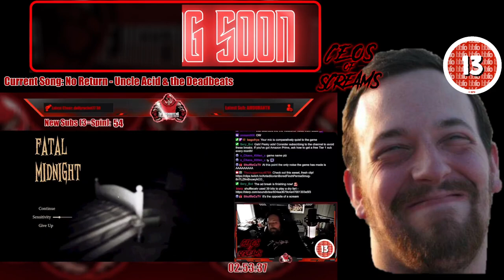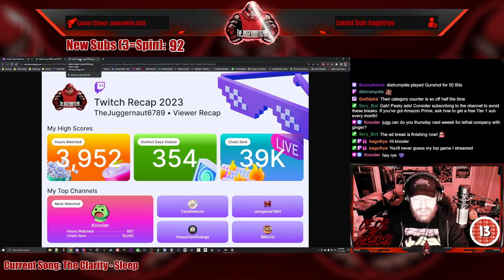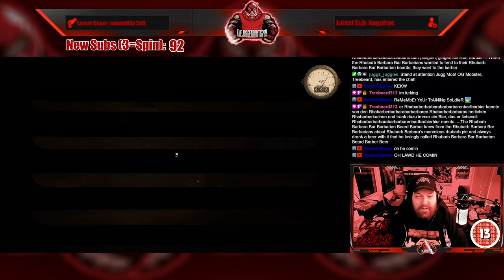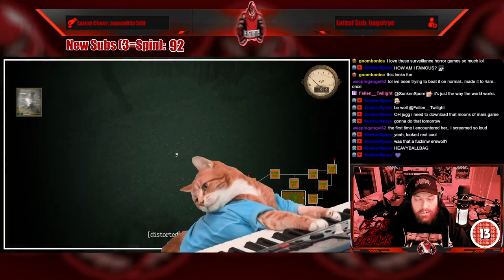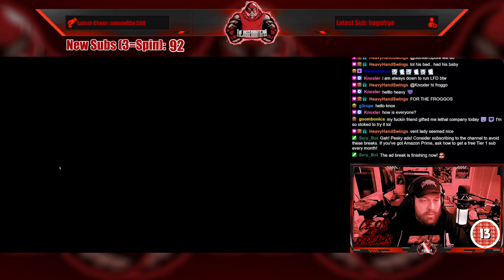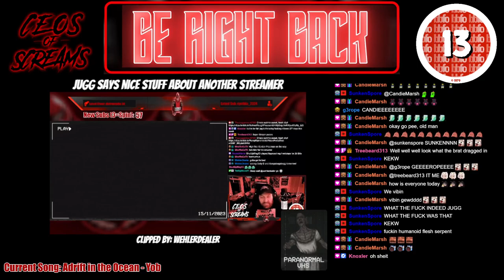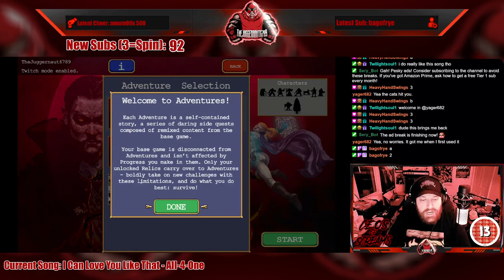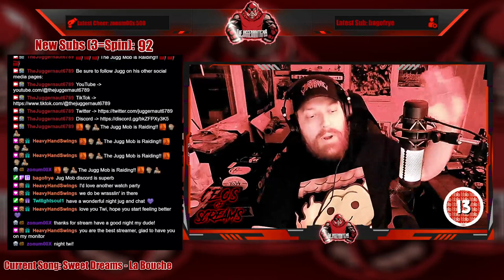Full Stream - December 12, 2023 - (Abtos Covert and Vampire Survivors)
Recording from December 12, 2023 over on Twitch. Jugg plays AbtosCovert thanks to Keymailer and VampireSurvivors!

00:00 Intro/Clips
12:59 Just Chatting
17:51 Wheel Spin!
38:45 Abtos Covert
02:56:54 BRB/Clips
03:08:30 Vampire Survivors
04:07:03 Outro/Raid